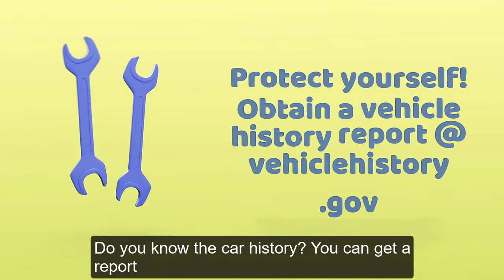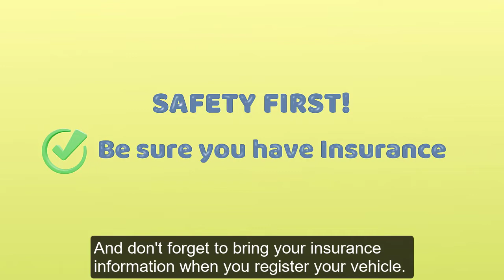Buying and Selling a Vehicle